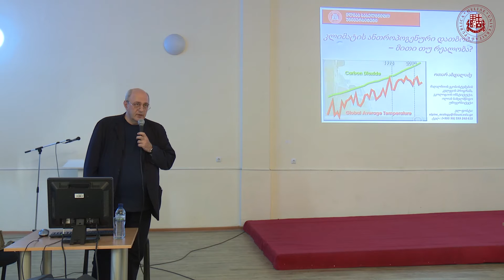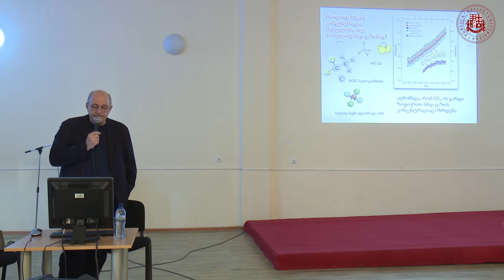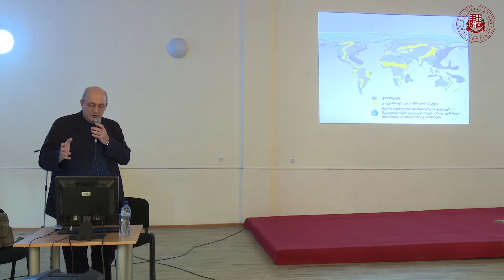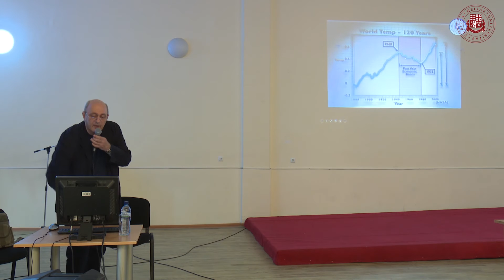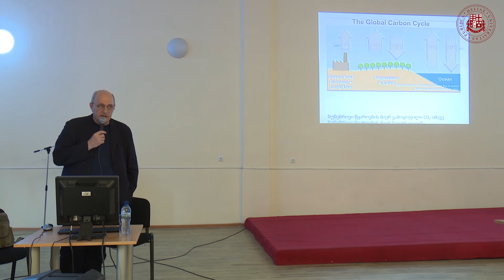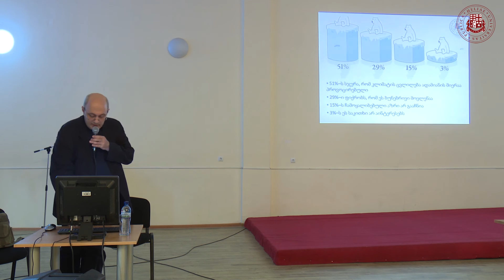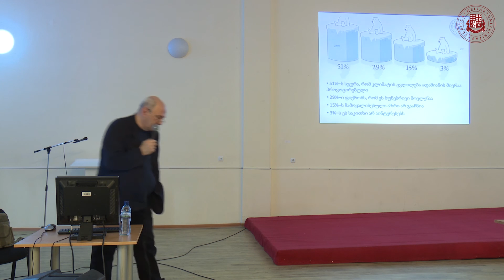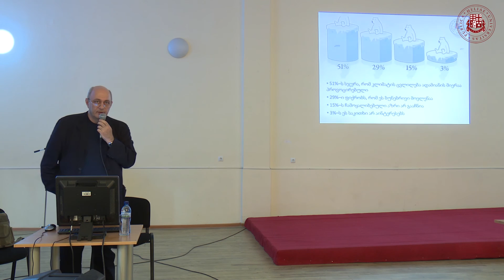პროფესორ ოთარ აბდალაძის საჯარო ლექცია: ”კლიმატის ანთროპოგენური დათბობა – მითი თუ რეალობა?”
ილიაუნის მეცნიერებათა და ხელოვნების ფაკულტეტის საზოგადოებრივ-საგანმანათლებლო პროექტის - „ახალი განმანათლებლობა“ - ფარგლებში, ილიას სახელმწიფო უნივერსიტეტის პროფესორმა, ოთარ აბდალაძემ, წაიკითხა საჯარო ლექცია თემაზე: ”კლიმატის ანთროპოგენური დათბობა – მითი თუ რეალობა?”.